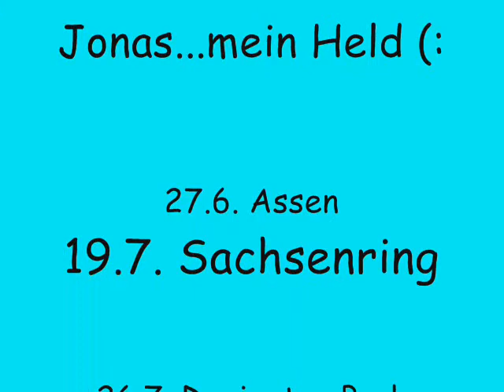Jonas Folger #94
Bester Motorrad-Fahrer der Welt!
So viel Talent und das mit 15 Jahren!
Er ist Super (:

...und gut Aussehen, tut er auch noch  ; )...